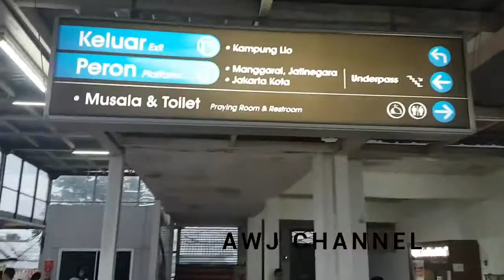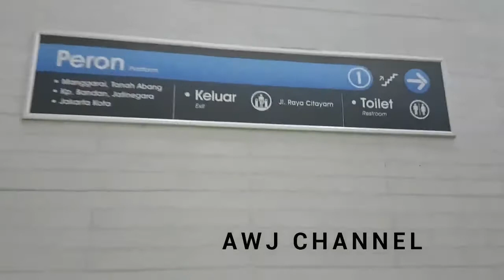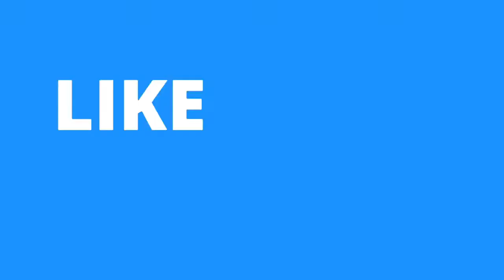VIDEO JADUL PENAMPAKAN UNDERPASS STASIUN CITAYAM PERTAMA KALI BEROPERASI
2. Cara isi Ulang Saldo OVO Grab BNI Mobile Banking | Cara Mengisi Saldo Grab Ovo BNI Mobile Bangking

By :
awj channel